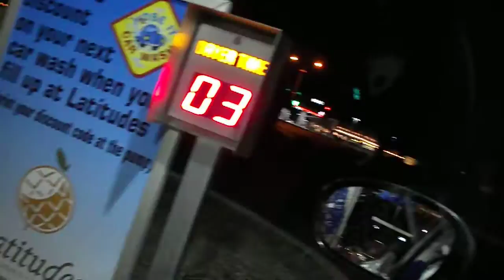Belanger Freestlyler Car Wash Revisit in HD (Epic Tri-foam Edition)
The owner got new more colorful and better smelling chemicals. Recorded in HD in my dodge charger.